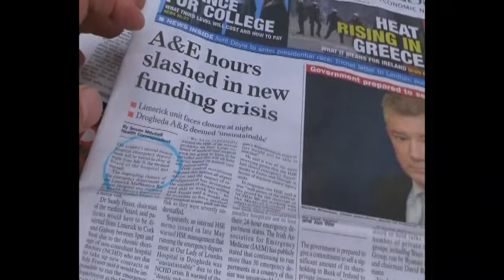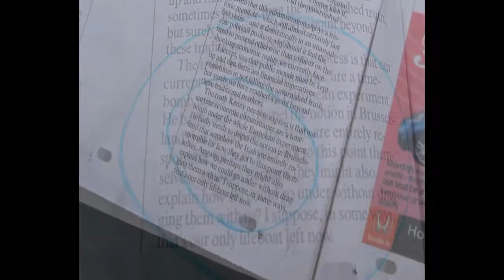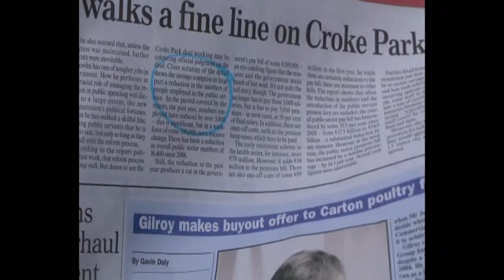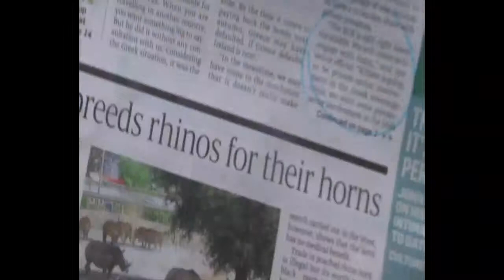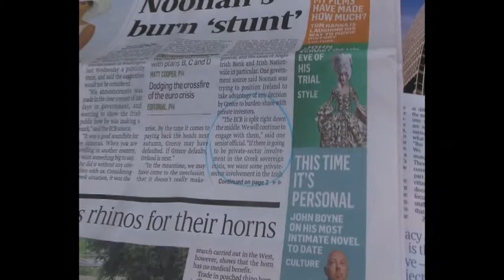Fathers Day News from Ireland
A short newsround on Father's Day from Ireland.